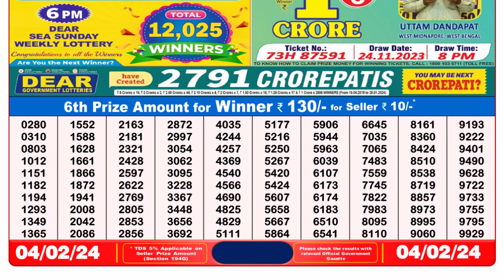Dear Lottery Sambad 8pm today 04.02.24 Nagaland State Lottery Result